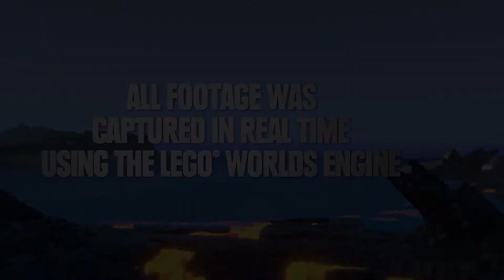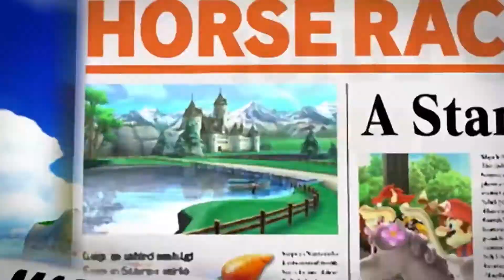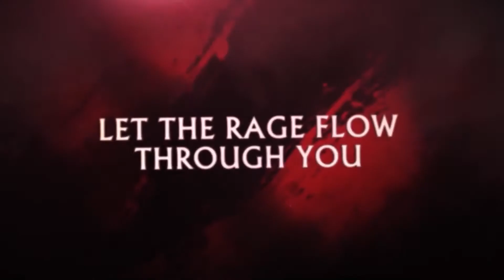Games-Release-Vorschau - März 2017 - Handheld & Konsole // powered by Konsolenschnäppchen.de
Wir fassen die wichtigsten Konsolen-Neuerscheinungen des Monats März zusammen. Welche Titel sich für PlayStation Vita, Nintendo 3DS, PlayStation 4, Switch, Wii U und Xbox One lohnen, erfahrt ihr wie immer hier bei uns.

Das Video "Games-Release-Vorschau - März 2017 - PC" findet ihr hier: ***coming soon***

Die besten Preise für diese und andere Spiele findet ihr

Oder ihr bestellt die Spiele direkt hier und jetzt bei Amazon:
Horizon: Zero Dawn =
The Legend of Zelda: Breath of the Wild =
Tom Clancy's Ghost Recon Wildlands =
LEGO Worlds =
Mario Sports Superstars =
NieR Automata =
Styx: Shards of Darkness =
Flatout 4: Total Insanity =
Mass Effect: Andromeda =
Vikings: Wolves of Midgard =